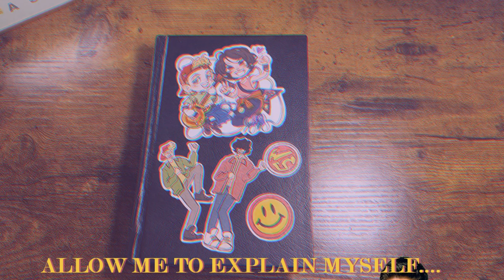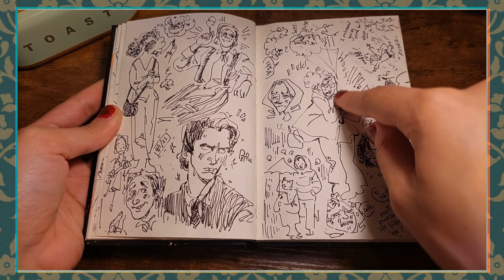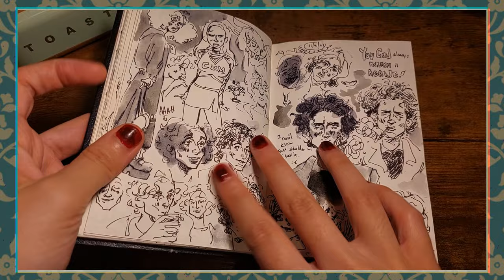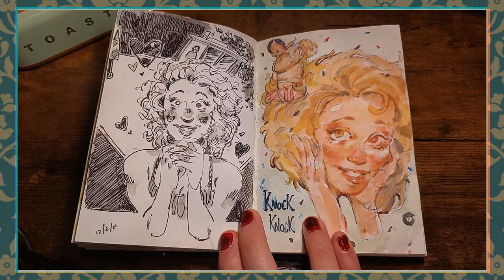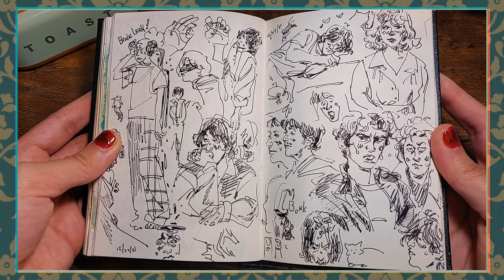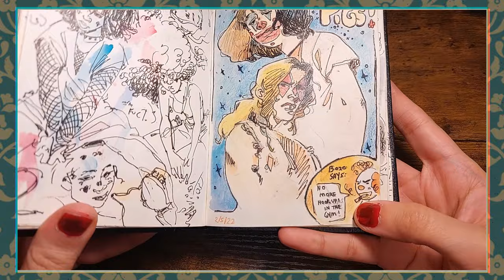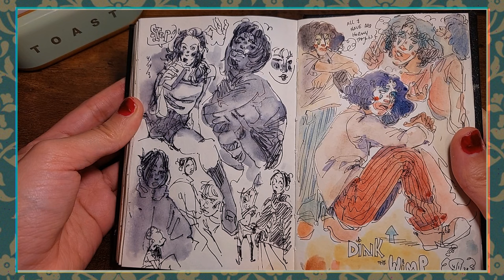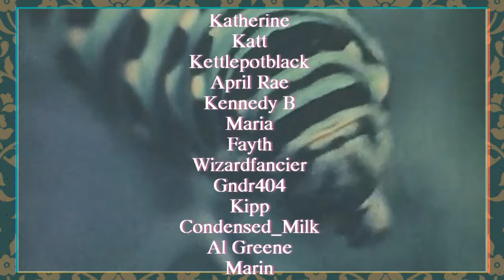My beautiful baby boy Sketch Book tour👶🍼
It's finally out! sorry for the delay, i was BEEEN supposed to upload this one but life gets in the way! I hope you enjoy my ramblings, i really like to talk about my art and what i felt when i drew certain things !

if you're interested in purchasing the high quality scans, you can find them in my itchio shop!

  / tacodemuerte
🌭 itchio (where u can buy this sketch book!):
  / tacodemuerte